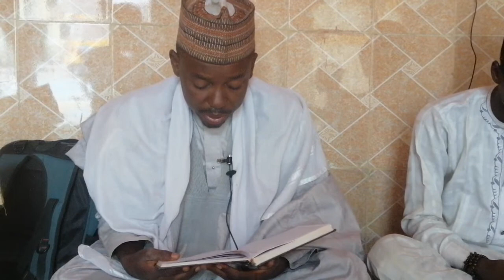FI RIYADIT TAFSEER 6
Tafisirin Shehu Ibrahim Niasse